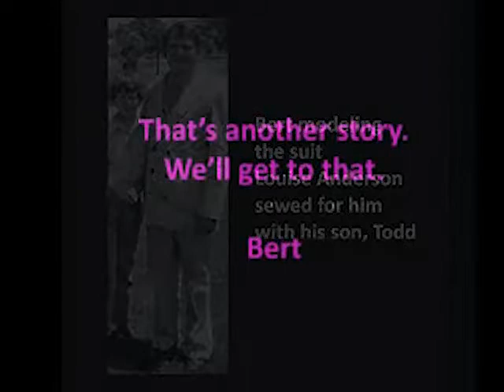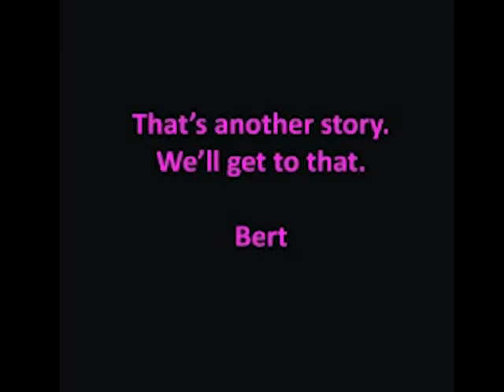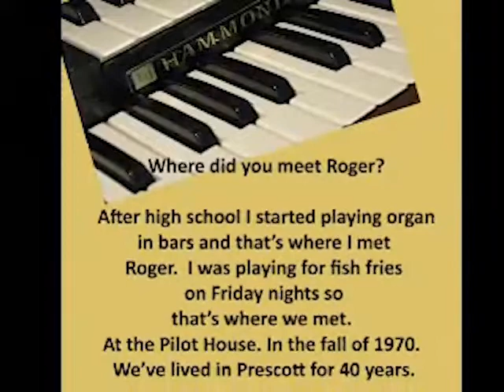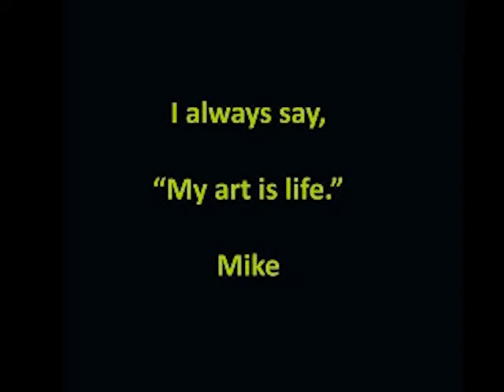HPAAC GALA 2012 Hastings, Minnesota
I have been looking for this video for a while.  The video was created for the first HPAAC Gala and features the first three Arts Heroes--Bert and Margaret Goderstad and Mike Erie.  Some of Dale Lewis' first sculptures are shown and so are some of Andy Evansen's paintings.